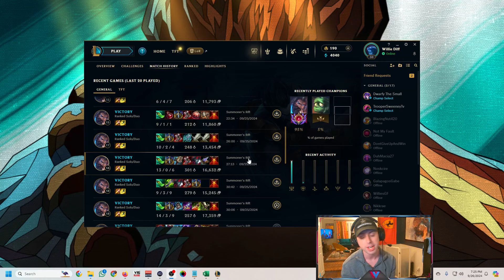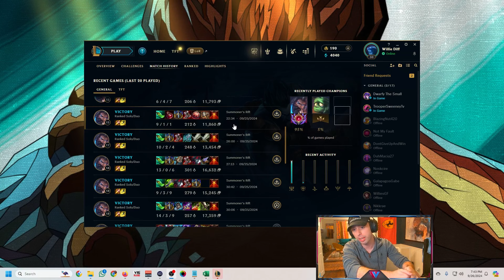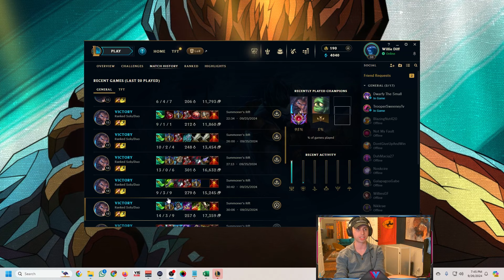Unranked to Masters #1 - AD Udyr Playstyle Explained - WilliefknP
Wanted to spend more time on game 1 to explain the playstyle! Rules: No duoing, no tank items except deadmans and abyssal, and Q max Udyr as often as possible. Enjoy!